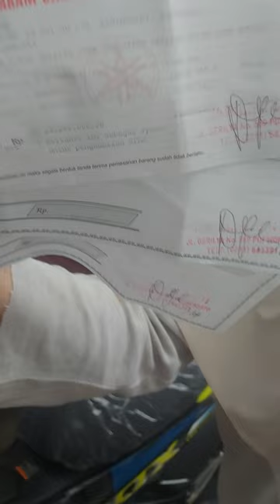Beli motor baru - Lucunya mama disuruh ngomong setelah dibelikan motor baru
lucunya Mama ngomong sampai bingung karena senang